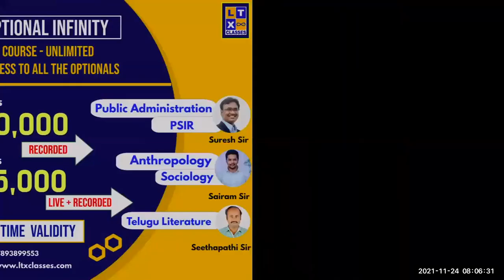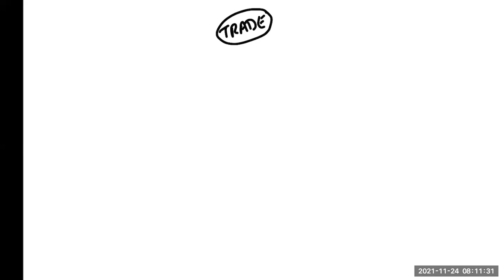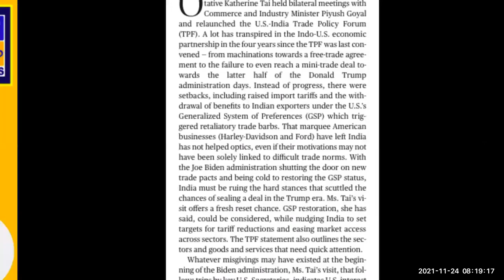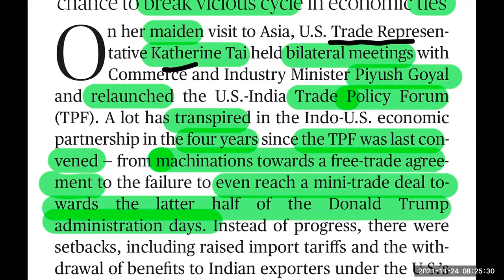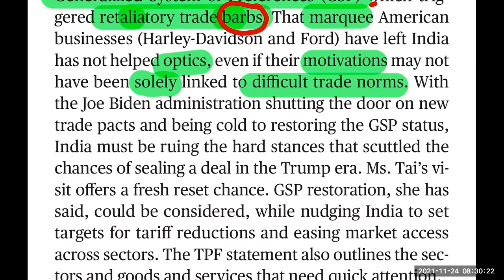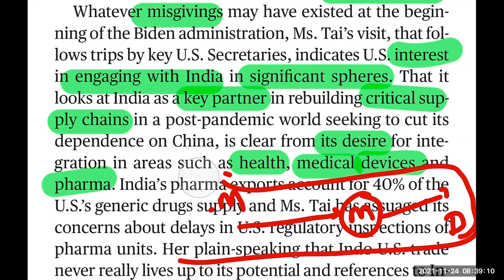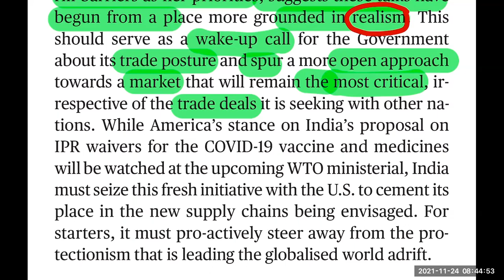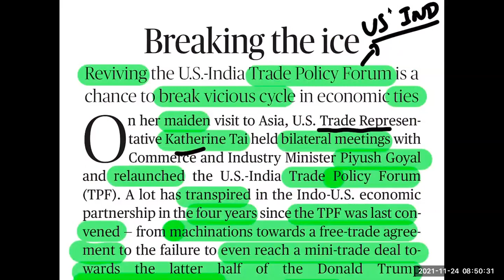The Hindu Editorial Analysis in Telugu by Suresh Sir | 24 November 2021 | CAT | GRE | GMAT